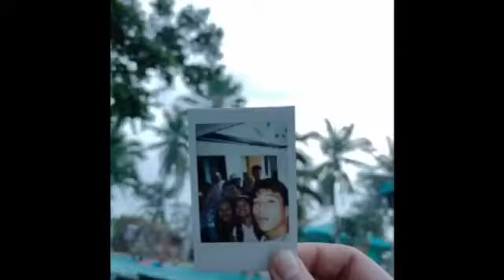UAA MCMs BOHOL TRIP